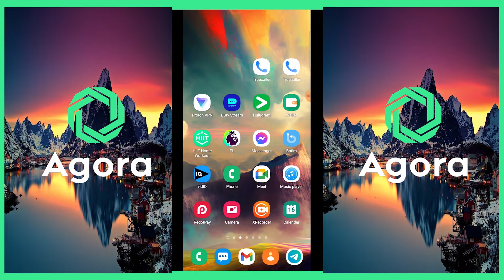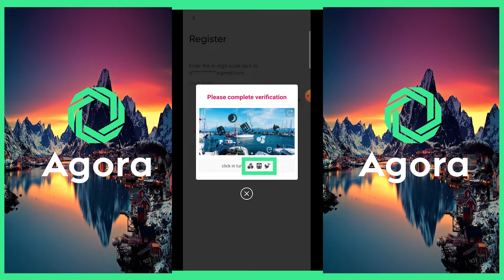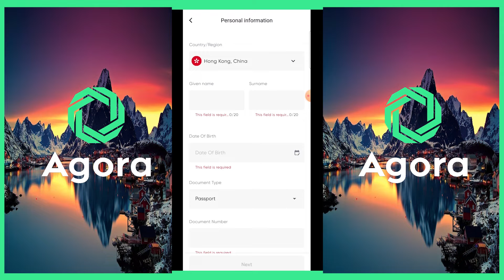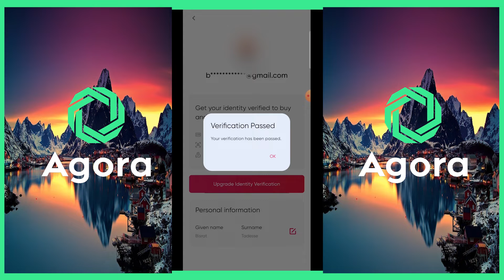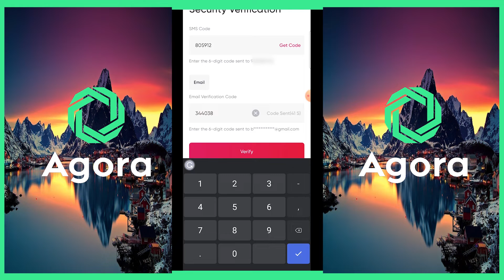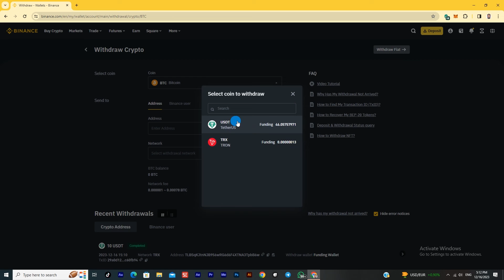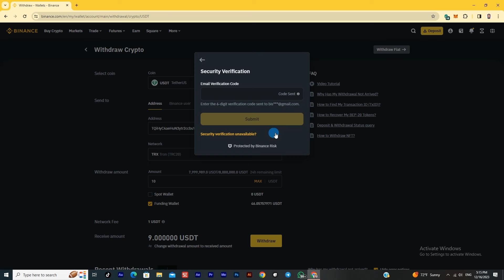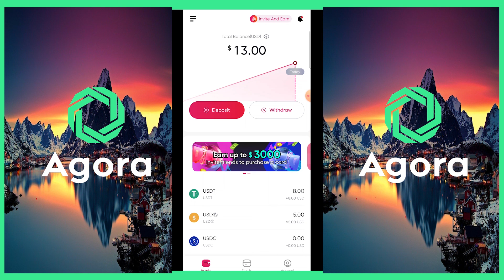ማስተር ካርድ | how to get master card | visa card 2024 | በኢትዮጵያ ውስጥ የሚሰራ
mastercard visacard paypal wise ማስተር ካርድ | how to get master card | visa card 2024 | በኢትዮጵያ ውስጥ የሚሰራ
Use REFERRAL ID 👉 jrad6

How to get master card | visa card 2024 | ፈጠን በሉ Virtual card ዋጋ 50% ቅናሽ ላይ ነው

its on promotion time so it is on discount price so be fast to use this opportunity.

in this video i will show you how you can get virtual card , the process needs attention so watch carefully and follow each steps i do as i do it , so that you can successfully have the card.